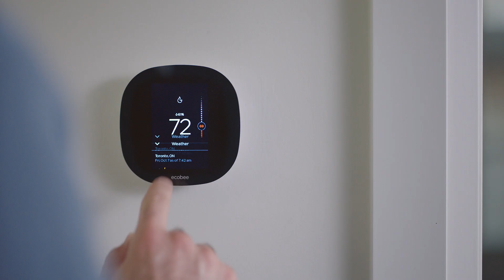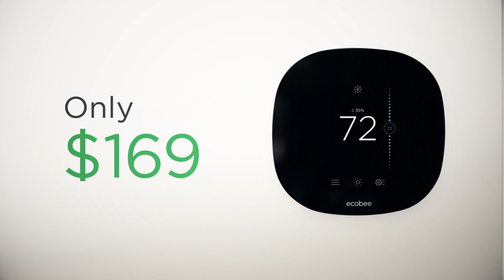How the ecobee3 lite works in your home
See how ecobee3 lite saves you money and energy while improving your comfort and control.
Control from anywhere with the ecobee app. Compatible with iOS and Android.

ecobee 3 lite works with Amazon Echo, Apple Homekit, Samsung SmartThings, WINK, IFTTT and more.

Join the Hive